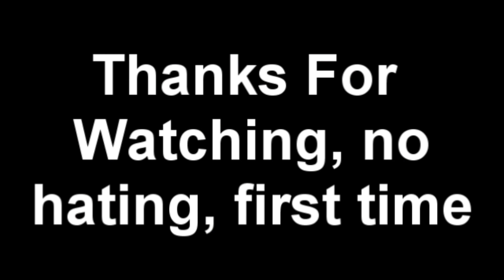Black Ops 2 Sniper Quickscope Edit!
Sub me maybe? For letting me use his clip!
I used sony vegas pro 12 to edit!